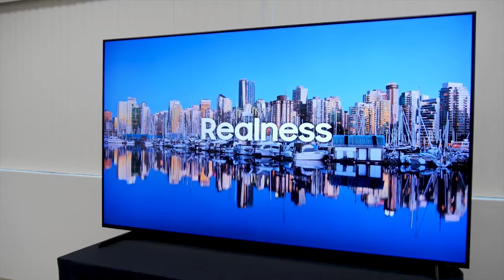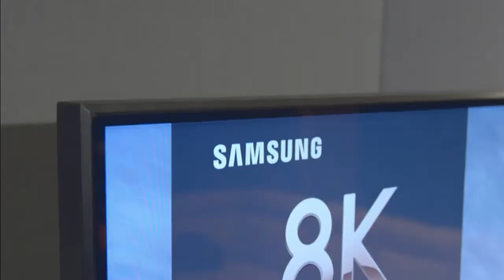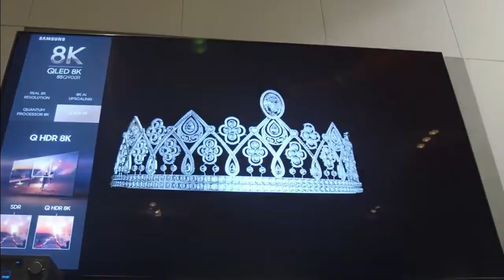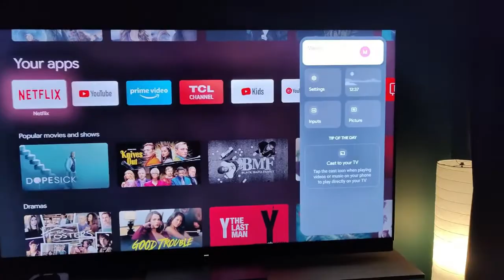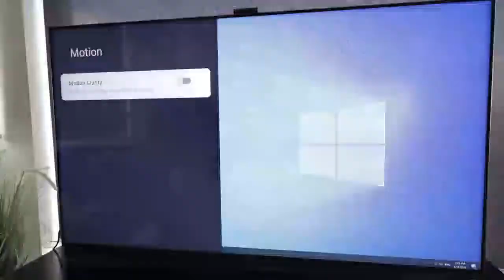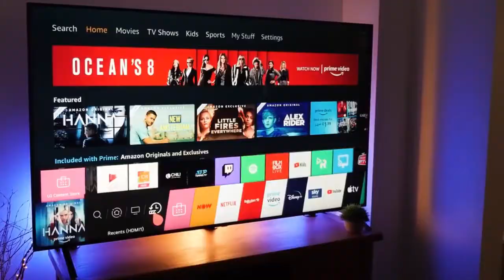TOP 5 : Meilleure TV 8K 2025 Quel Téléviseur choisir ? Rapport Qualité / Prix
Le monde du high-tech est en permanente évolution, et chaque année voit son lot de nouveautés sortir. Dernièrement, c’est la TV 8K qui a fait son apparition, venant ainsi remplacer le téléviseur 4K, dans ce compratif nous allons présenter le top 5 des meileurs téléviseurs 8K.

Liens D'achat :
1- samsung tv neo qled 8k
2- Samsung GQ85Q900RGLXZG 8K
3- TCL 75X925 Mini LED 8K
4- TCL 65X925 Mini LED 8K
5- LG TV LED NanoCell 65NANO956 8K